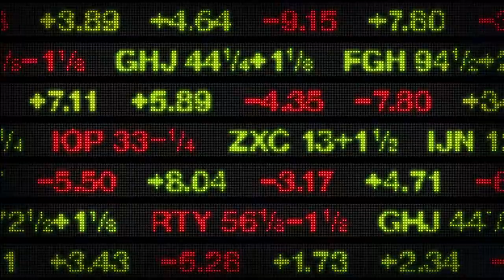Welcome to Brighter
The world is getting faster, louder, more demand with the growing need to stay constantly connected comes the confusion of information overload, agile working automation, many generations with divers needs. The future of work is now. How do you harness the desire for voices to be heard and action to be taken, to try positive change? How do you focus, compete, and stay relevant? By balancing the present with the future, understanding the data and applying it with a human touch to create deeper insights we see into the heart of your business and recognize your most vital asset, your people, by fusing economics and empathy to maximize impact. We're redefining the future of work, reshaping retirement and investment outcomes, and unlocking real health and wellbeing for our clients, colleagues and communities across the world who work to build more sustainable, healthier, more positive futures. Welcome to a world where economics and empathy makes a difference in people's lives. Welcome to brighter.